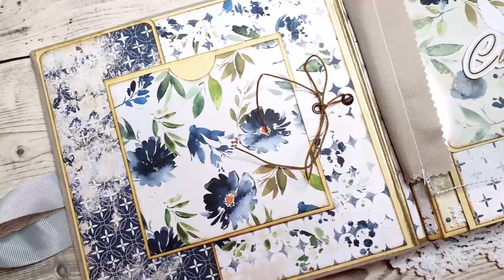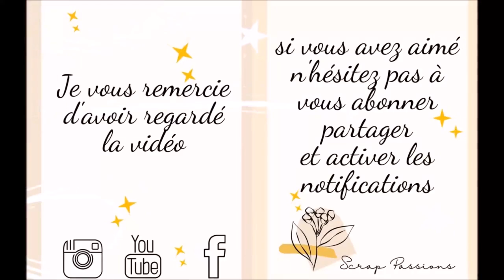Album Love Day : Page tout en simplicité , dos de couverture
Bonjour, dernière vidéo process avant la présentation de l'album fini

merci à Laurine qui a donné dans son commentaire un lien ) pour transformer les fichiers studio en svg pour ouvrir par exemple avec la scan 😊

Si vous réalisez un de mes tutos n'hésitez pas à m'identifier AudeDesigns @Scrap_Passions 😉 😊

Je tiens à vous remercier car nous sommes plus de 9000 abonnés et c'est juste WAOUH ! ... UN GRAND MERCI à vous toutes et tous qui me suivez ✨🎊 🎉
Un concours aux 10 000 abonnés, ça vous tente ?